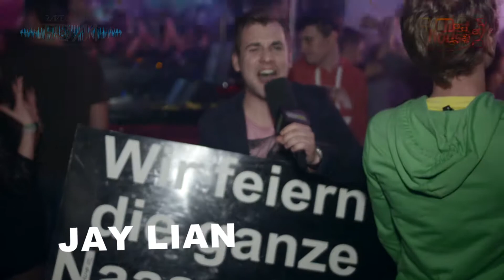R3HAB Live im Lusthous Haag